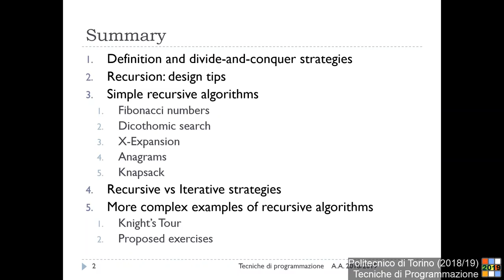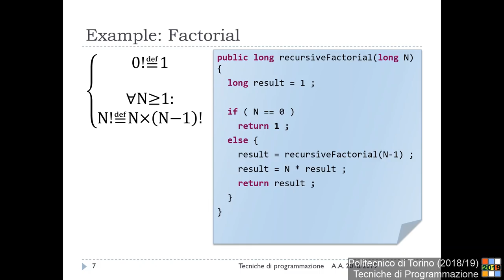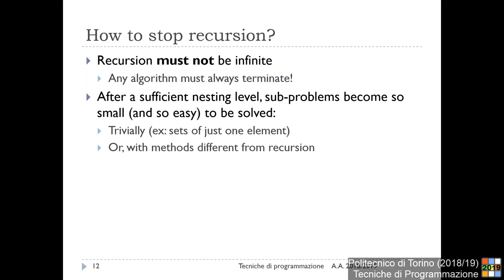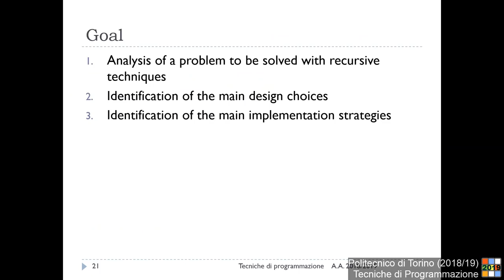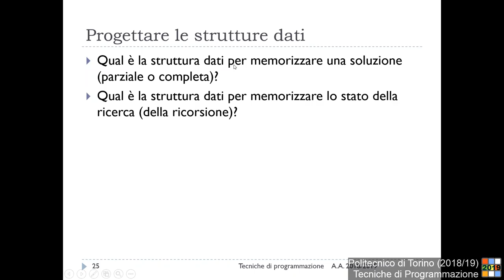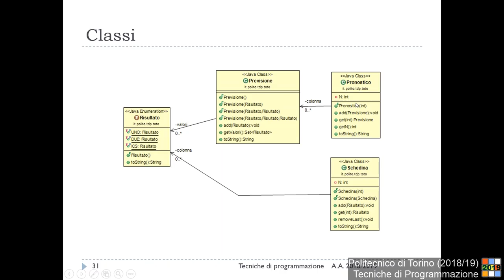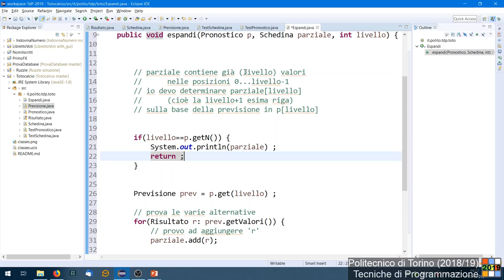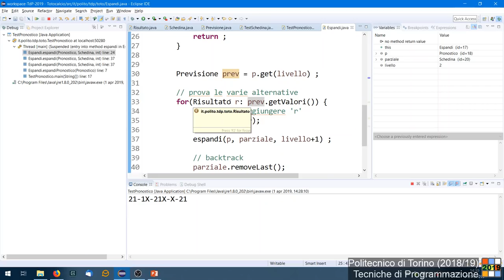TdP-2019-L13: Introduzione alla ricorsione